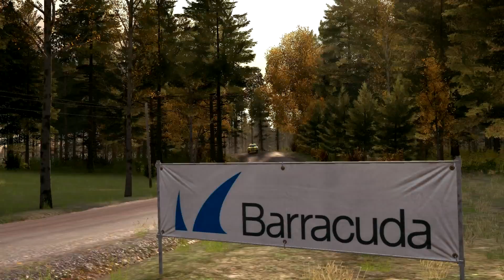DIRT Rally mod Vizin László - SUBARU IMPREZA WRC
Features: black rims, BF Goodrich tyrewalls. Vizin "Laci bácsi" Impreza WRC 2001 from 2008.

Car slot:  #77, 7th (white) livery
Save it to DiRT Rally\cars\models\imp\livery_41\textures_high folder.

© - mesa - 2015.